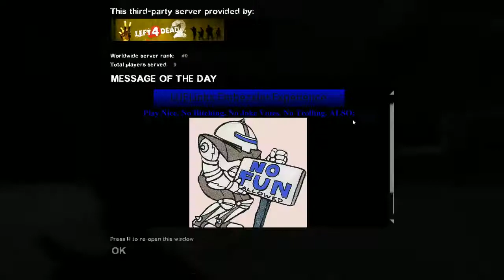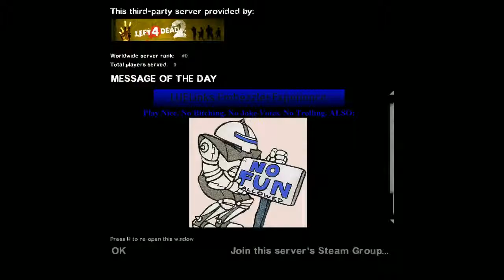Luelinks 4 dead: To troll or not to troll